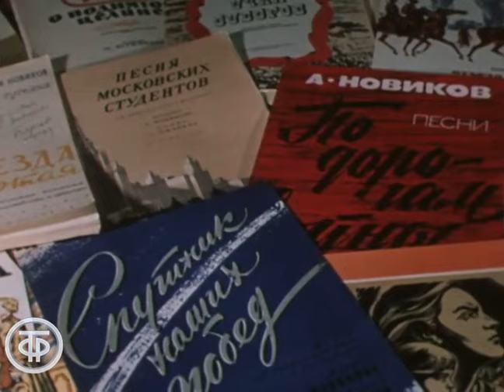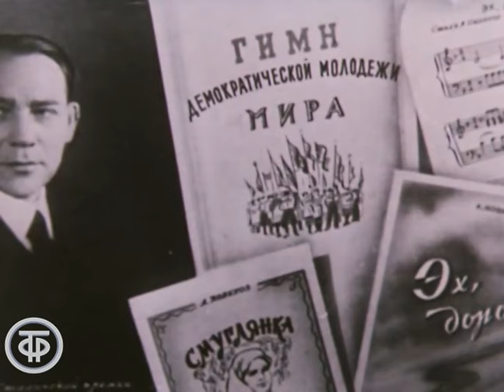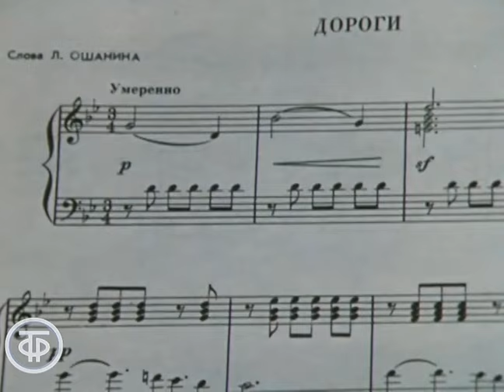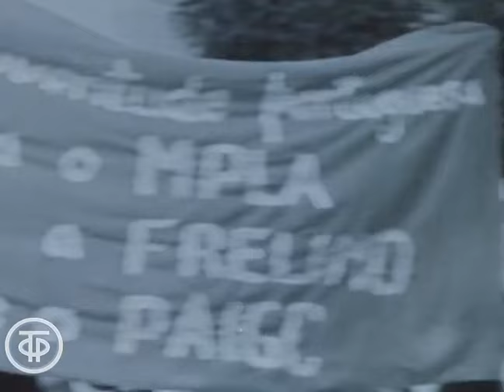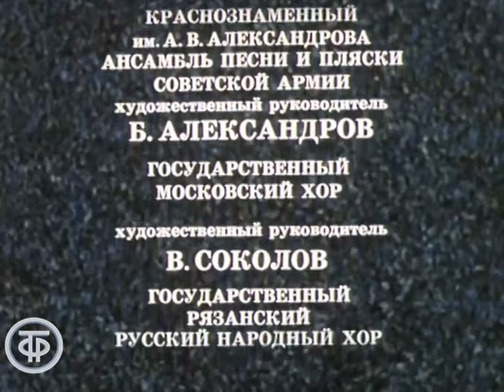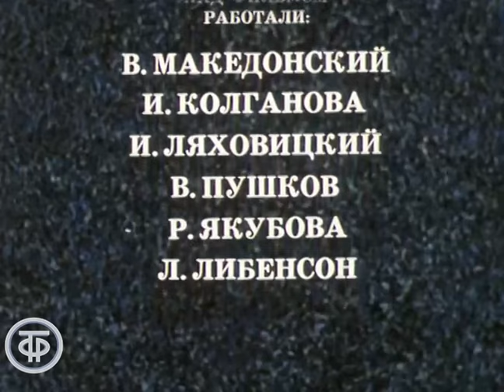Композитор Анатолий Новиков. Фильм-концерт (1976)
Искусство слагать песни – редкое искусство. Композитор Анатолий Новиков за свою жизнь написал много разных произведений, но самую большую славу принесли ему песни. В фильме, который мы предлагаем вам посмотреть прозвучат самые знаменитые песни композитора.

Автор сценария - Л.Постоногова
Режиссер - Владимир Македонский
Оператор - Ирина Колганова
Композитор - Анатолий Новиков
Актер